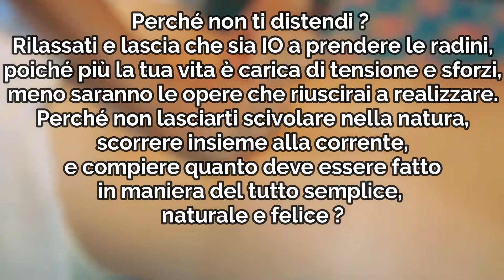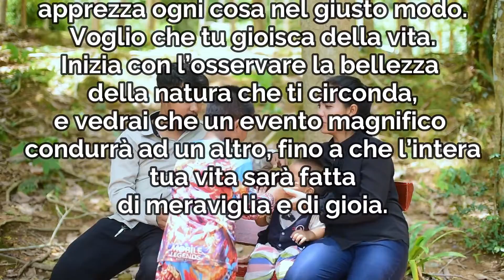LA VOCE CHE CI PARLA – 15 Gennaio 2022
Trova ogni giorno una meditazione su questo canale Youtube, dal 1º Gennaio al 31 Dicembre. Questa rubrica propone messaggi profondi, pratici e irresistibili in uno stile semplice e discreto, che ti saranno utili per la crescita e lo sviluppo spirituale quotidiano. Un successo basato su valori spirituali: amore, pace, gioia, gratitudine, unità. Cominciare la giornata «col piede giusto» è per tutti noi un bel passo avanti ! Questa meditazione quotidiana è tratta da "Opening doors within" (1986) o "Le porte interiori" (1991) di Eileen Caddy. Ogni meditazione è come un raggio di luce, una nota dal timbro sottile che imprime alla nostra vita una direzione diversa, verso una maggiore armonia. Ascoltare o leggere ogni giorno questa meditazione ci rende più leggeri, più ottimisti, e ci aiuta a rimanere centrati sull'essenziale.

Progettazione, Montaggio e Realizzazione:
"Servo inutile".